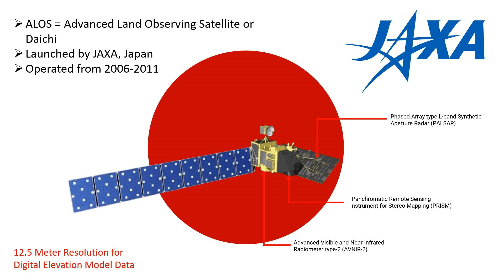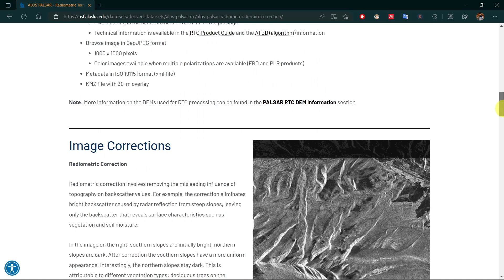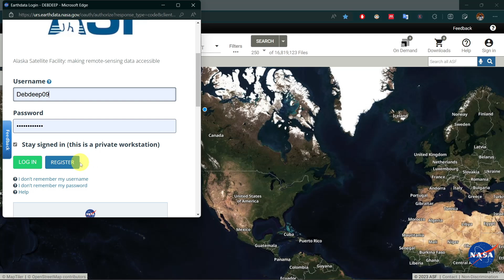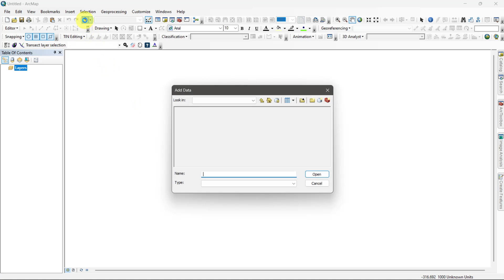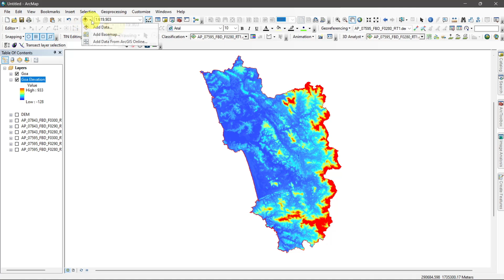A Guide to Downloading ALOS PALSAR DEM | 12.5 meter Resolution Elevation Data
Hi,
Welcome to Dawn of Geospatial World. Where you can learn about GIS, Remote sensing, Satellite Imageries.

ALOS or Advanced Land Observing Satellite or Daichi was a satellite mission by JAXA, Japan. This mission was operated from 2006 to 2011. This satellite was carried 3 sensors named Panchromatic Remote Sensing Instrument for Stereo Mapping (PRISM), Phased Array type L-band Synthetic Aperture Radar (PALSAR) and Advanced Visible and Near Infrared Radiometer type-2 (AVNIR-2). Today we will learn to download PALSAR DEM data which has 12.5 meter resolution and radiometrically corrected.

Althrough ALOS was a japanese Satellite Mission, but we can download it from JAXA & Alaska Satellite Facility website. For better understanding, I am showing from ASF.

The following geospatial and environmental solutions video instruction is available on this channel:
👨🏻‍💻 ArcGIS, QGIS (Geospatial Analysis, Monitoring)
🗺️ Cartography
🗺️ Basics of Mapmaking
🛰️ Basics of GIS & Remote Sensing

You can watch our videos on YouTube : @dawnofgeospatialworld